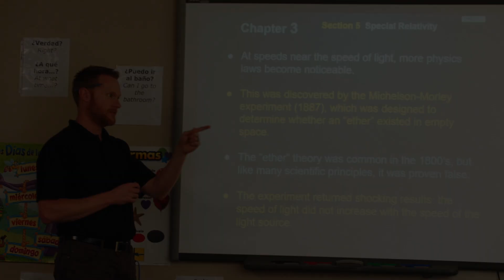HOCO Vid final 2024